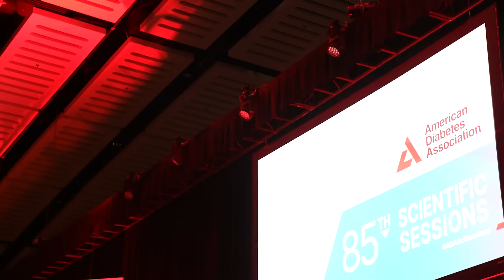ADA TV Episode 2: Spotlighting the Science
Welcome back to ADA TV and to day 2 of our American Diabetes Association'S 85th Scientific Sessions coverage. I’m Autria Godfrey your ADA TV host. The beautiful city of Chicago is playing host to the annual conference this year which brings together leading experts to share the latest findings in research prevention and care, and that research takes centerstage today as ADA TV spotlights science!

The incoming Chief Scientific & Medical officer shares her presidential priorities for her upcoming term.

And our incredible award winners today are all being recognized for their individual scientific achievements!

From funnyman to diabetes advocate, Comedian and celebrity Anthony Anderson is here and getting serious about diabetes care and treatment!

It's an exciting second day here at the Scientific Sessions, let’s get to it!